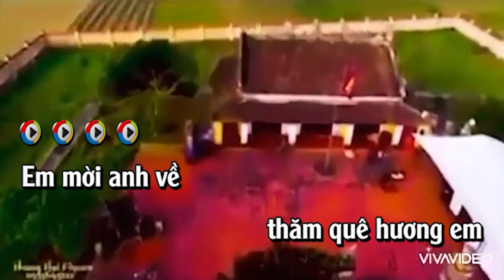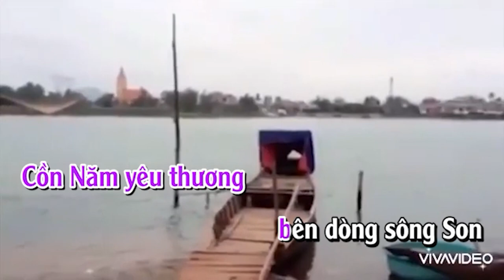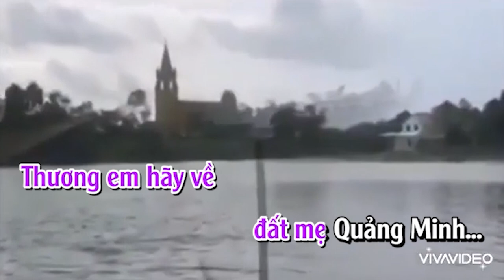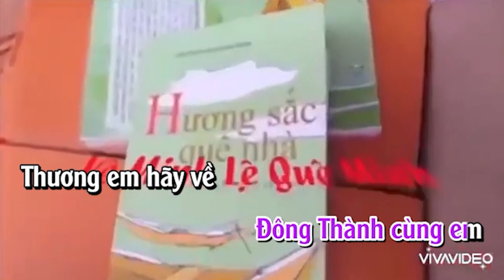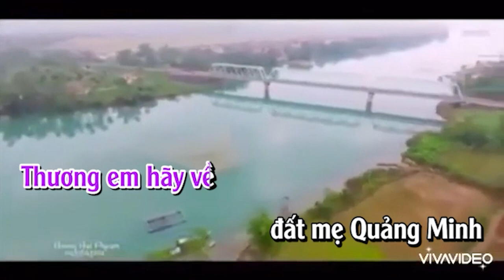QUẢNG MINH YÊU THƯƠNG KARAOKE